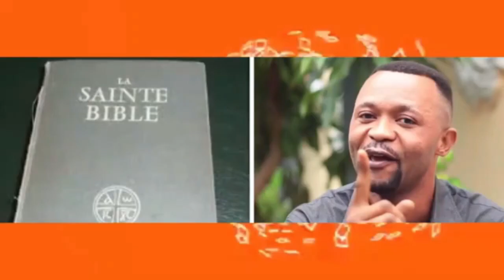BISHOP ELYSÉ ASENGI PRÉSIDENT FÉLIX TSHISEKEDI ABOMA PPRD, EWUTI NA AFDEL, EBOTI RCD-GOMA, EBOTI M23